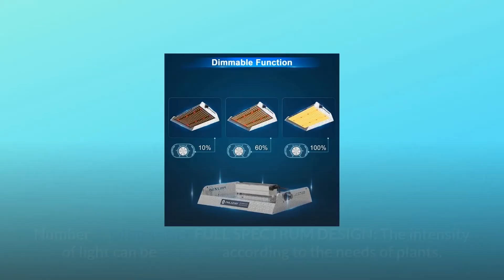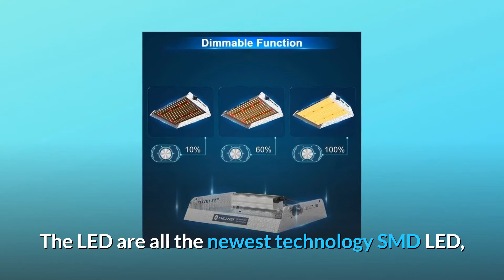Phlizon Upgrading 600W Dimmable Plant Led Grow Light Full Spectrum Grow Lamp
Check Amazon's latest price (These things might go on Sale)

Over 90% high reflective aluminium promotes rapid plant growth, with light efficacy up to 3.2umol/Watts and a light output PPFD rating of 327 umol/m2 hanging at 18 inches. When compared to ordinary aluminium reflectors, the high reflectivity aluminium cowl increases reflectivity by 20%; contouring of the polished surface ensures no hot spots or dead patches.

1. NEWEST SMD GROW LED: Newest high-efficiency SMD leds, with stronger light intensity, less light decay, and better lumens and PAR values than traditional lamp beads. It operates at a lower temperature and has a greater energy conversion rate and a longer life span. This weatherproof grow lamp provides full-cycle illumination for all types of growth situations.

Number 2: FULL SPECTRUM DIMMABLE DESIGN: The light intensity may be adjusted to meet the demands of the plants. It comprises 180pcs 3000K leds, 72pcs 6500K leds, and 8pcs 660nm red LEDs, all of which are modern technology SMD leds.

Number three: EXTRA TWO UNIQUE FUNCTIONS: There are no fans, therefore there is no noise, and the device is waterproof. There is no extra fan, therefore there is no noise. The plant grow light, on the other hand, employs a sophisticated waterproof power source that is positioned outside of the light and is easy to replace. Because the light board is sealed, the entire plant grow light is water resistant. There's no need to be concerned about the plants' light being damaged by the damp growing environment.

4. BEST SERVICE: We are a reputable LED light manufacturer with a strong R&D team and a large number of light testers. A three-year warranty is included, as well as a 30-day money-back guarantee.

Searches related to Phlizon Upgrading 600W Dimmable Plant Led Grow Light Full Spectrum Grow Lamp